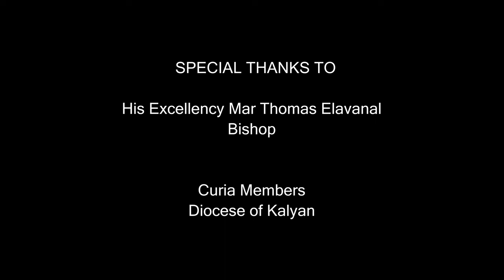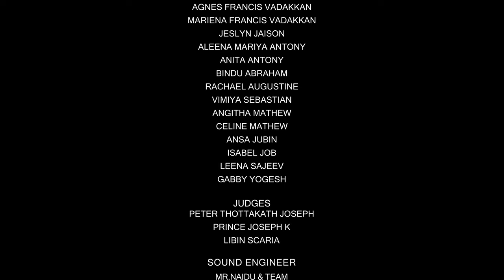Fr. Sunny Memorial Church Choir Competition | 2023 | Chest 14 | St. Thomas Cathedral Church Kalyan W